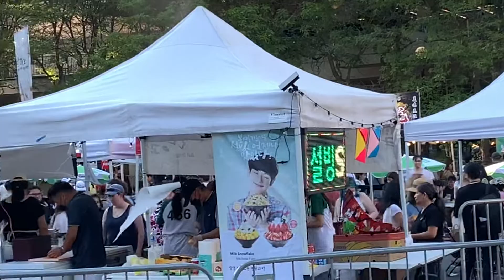Korean Festival at Mel Lastman Square Toronto - 2022-08-28